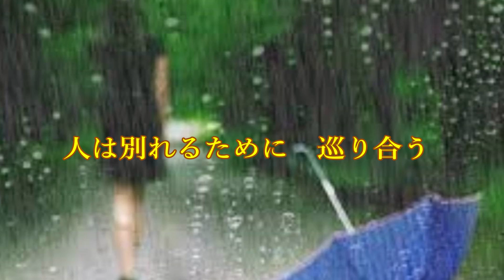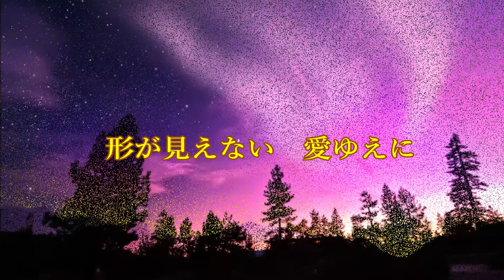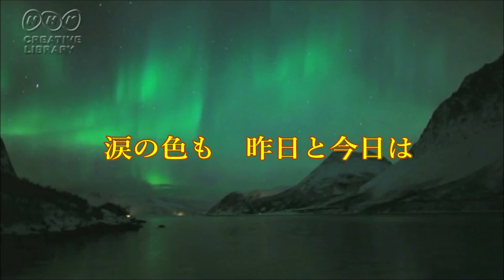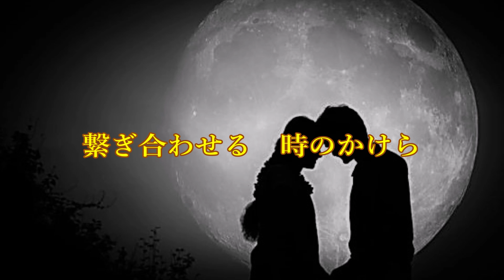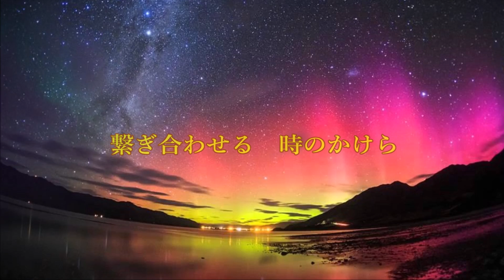時のかけら / 亜門ゆき cover銀座雲雀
銀座一座から平成最後のupです。
年号、令和は秋田と?
何故?と思われる方沢山かな?
実は秋田の市街電話局番
が『018』なんです。レイワですよ~(笑)(笑)
お粗末でした(^_-)-☆

あきた美人の『亜門ゆき』さんの曲を漸くお届け出来ました。
雲雀姐さんの協力を得て歌って頂きました。
亜門ゆきさんを応援し、早三年余り経過です。
歌詞に対する画像が難しく苦労しましたが、今この平成最後の春だからこそ思い付き『桜&オーロラ』をメインに編集しました(^_-)-☆
素敵な桜、オーロラの画像を楽しみながら『時のかけら』を聴いて頂けたらと思っております。
今後も宜しくお願い致します。